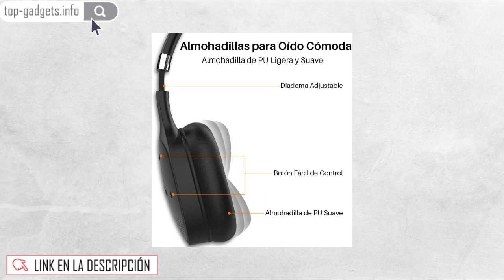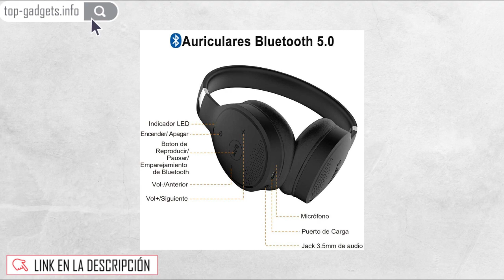🚀 1mii Audífonos Inalámbricos Bluetooth 5 0 de Diadema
🚀 VER AL MEJOR PRECIO

1mii Audífonos Bluetooth Diadema, Auriculares Bluetooth 5.0 Inalámbricos on Ear, Audífonos Alámbricos con Cable de Audio 3.5mm y Micrófono, HiFi AptX LL, , Batería de 24h para PC, Tableta, Celular

【AptX LL & Hi-Fi】1Mii Audífono Bluetooth on ear brinda un sonido sin retraso (Aptx de Baja Latencia), una música estérea y de alta fidelidad (Hi-Fi), Le trae una experiencia auditiva agradable y real.
【Largo Alcance】Diadema inalámbrico con Bluetooth 5.0 y chip CSR más avanzado le ofrece un alcance de Bluetooth de 98pies(30m), y le da gran libertad de movimiento en casa u oficina.
【Batería 24 Horas】Proporcionan 24h continuas de reproducción de música y 20h continuas de conversación con una solo carga, y tiempo de carga rápida solo 2.5 h, muy adecuado para uso diario, paseos o viajes a escuchar músicas, ver películas, jugar vídeojuegos.
【Alta compatibilidad】El audífono inalámbrico compatible con todos los dispositivos Bluetooth, como iPhone X, 8 Plus, Samsung S9, S8, iPad, Huawei, Xiaomi, Nexus, tabletas, PC, Portátil; y con cable de audio 3.5 mm pueden contactar con mp3/4, Xbox One, PS4, PS3, Nintendo y más.
【Comodidad & Llamada Mano Libre】Las almohadillas suaves de PU y la diadema ajustada brindan una comodidad de uso excepcional para largas sesiones de audición. El micrófono incorporado y los botones de control le permiten contestar y finalizar llamadas, cambiar pistas y ajustar el volumen directamente desde sus auriculares.